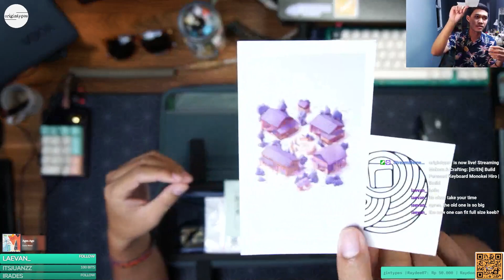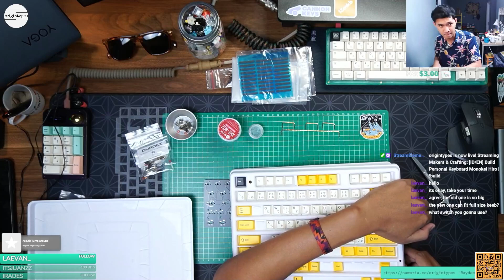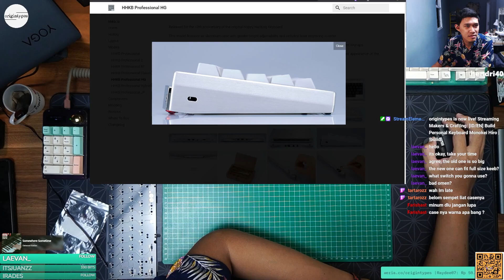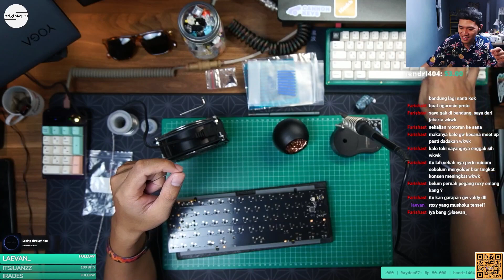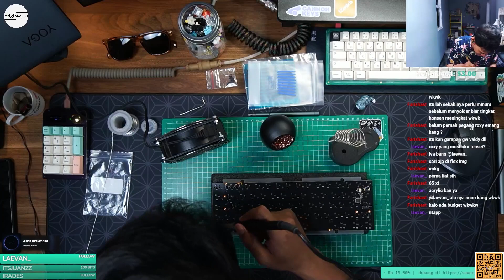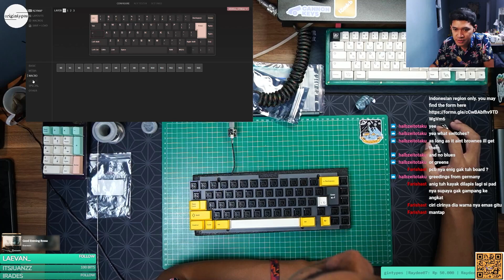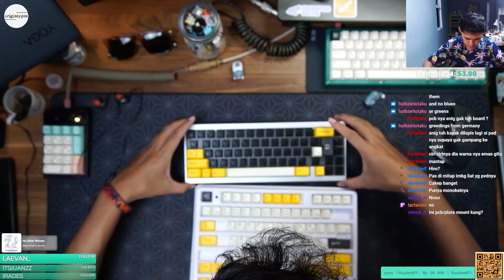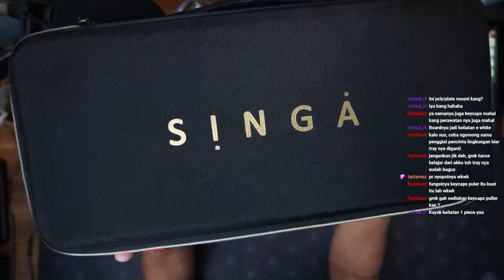Monokei Hiro Keyboard Build Streaming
Keyboard: Monokei Hiro
Plate material: PC
Mounting: Gasket-mount
Switches: Gateron KS-3 L+F, TX 62gr XL